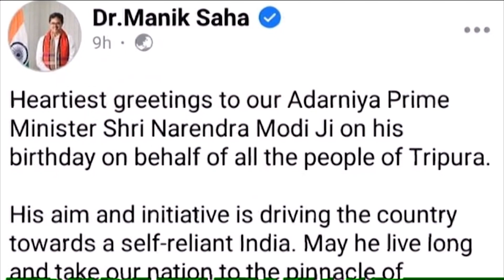17 september wngkha Montri bokhorok ni achaima sal .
17 september wngkha Montri bokhorok narendra modi ni achaima sal.bini achaima salo bono kha kaham yaphar kha montri dr.manik saha , kwcham montri okra biplab kumar deb tei yakchu momtri okra jishnu  dev barma. Social media ni bisingtwi montri bokhorok ni sak ham tei ayo kolok wngthon hinwi mwtaini thani  sankha borog.